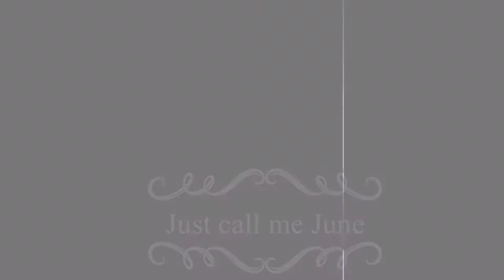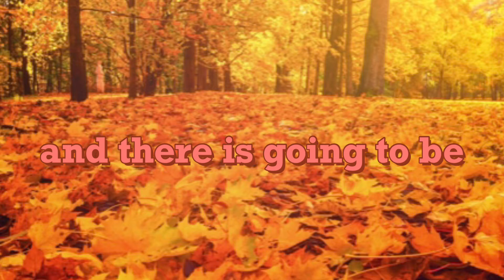Happy Fall season y’all🍁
In today’s video have fun starting off the fall season with going outdoors and having fun playing in the leafs and what should I film next?

Hi my name is June on this channel you will see fun challenges, family videos and vlogs about my life. A little bit about about me I have a heart condition called complete heart block when my mom was 20 weeks pregnant with me she found out I had a heart condition and had to start taking medication for my heart. At 6 months old my valve ruptured in 3 spots and I had to have life saving open heart surgery at Sick kids hospital in Toronto. I’ve gone to Sick kids for many appointments and I had to get a pacemaker implanted on March 17,2021 and I am so grateful to be where I am today. Hopefully you enjoyed today’s video!

June: Just call me June

Austin: Austindh24gaming

Finn: Yoyo Finn

June and Finn: June and Finn’s Adventures

June and Mom: The Bell Girls